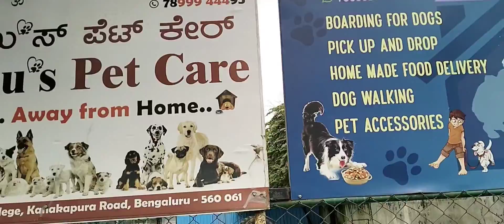Saturday vlog || our Cooper 🦮🦮 went to day care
our Cooper vlog...